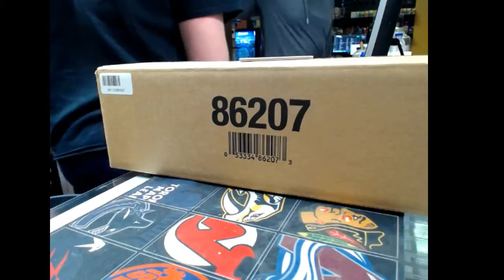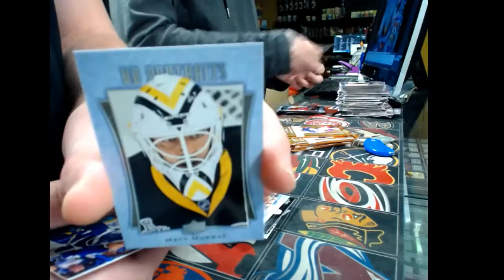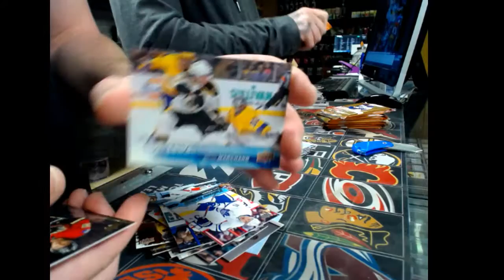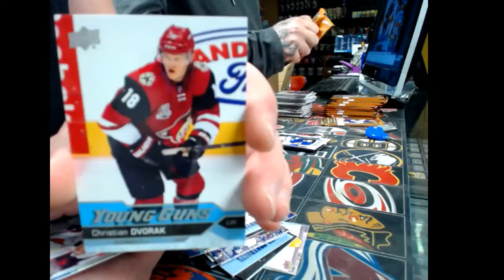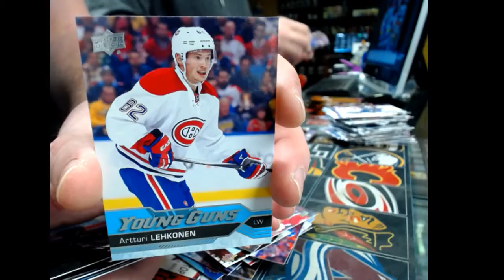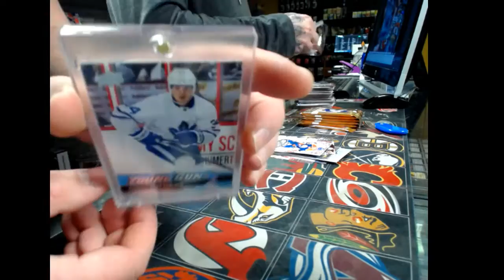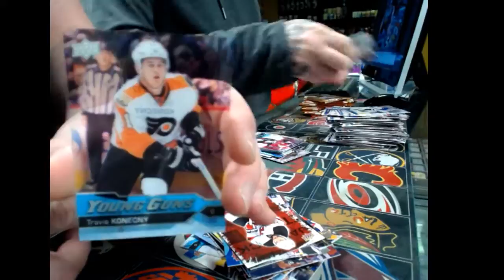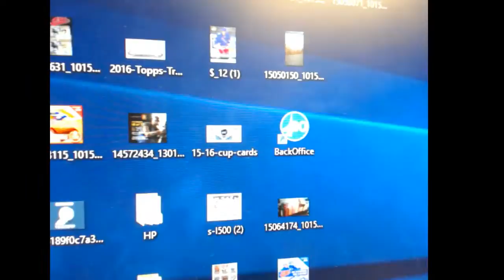450 Sports #1302 - 2016/17 Series 1 hockey case break